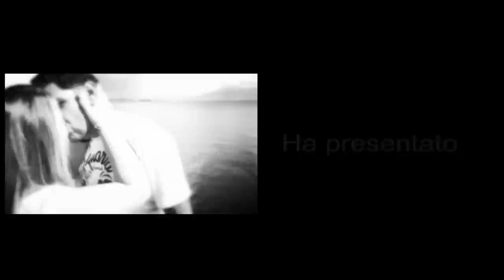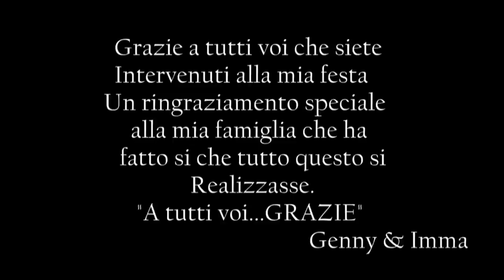anteprima Massimo Romano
realizzato da Vittorio Esposito
per lo studio fotografico Massimo Romano